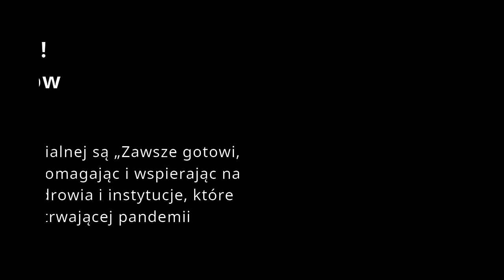PATRIOT24 NEWS: Terytorialsi rosną w siłę! Kolejnych 700 ochotników dołącza do brygad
Żołnierze Wojsk Obrony Terytorialnej są „Zawsze gotowi, zawsze blisko”, co udowodnili pomagając i wspierając na różnych płaszczyznach służbę zdrowia i instytucje, które potrzebowały pomocy w czasie trwającej pandemii SARS-CoV-2.